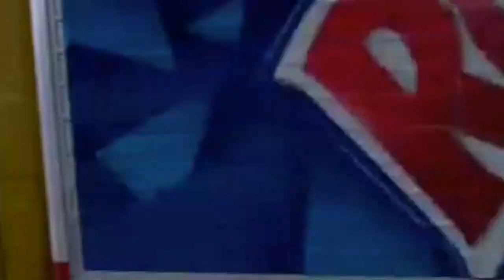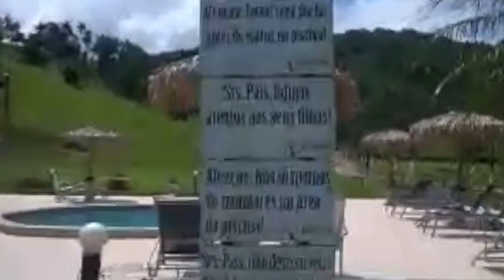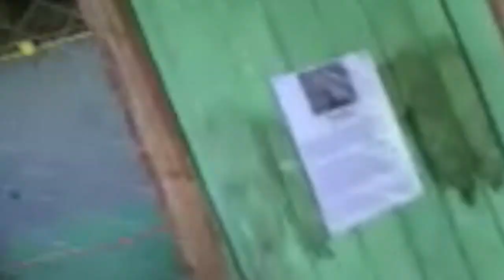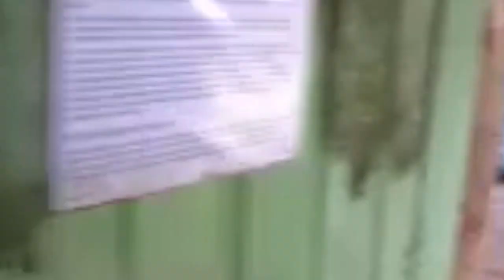Hotel fazenda - virada de ano | Mariana Emerim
Gostou? Aqui tem mais! Confere lá!